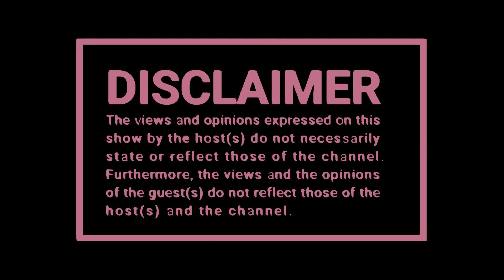Eeque on Tswhala bami, Focalistic, Young Stunna, STI's, Arjin💈SPREADING HUMOURS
🧑🏽 Host :  Seemah
👨🏽‍🏫 Co Hosts: Zillewizzy and Yanda Woods
📸 Captured By: Black Studios